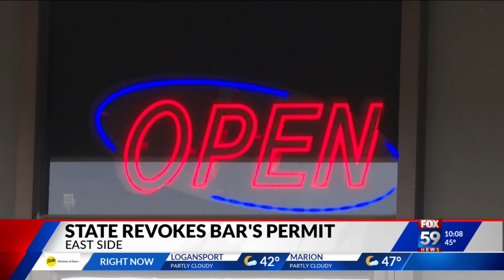Indiana ATC officials shut down bar where mass shooting occurred over the weekend